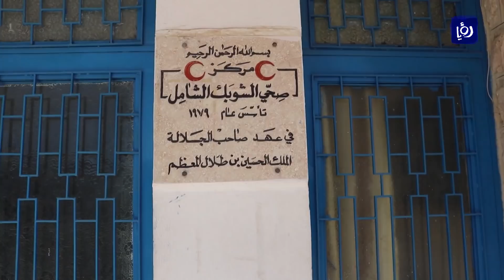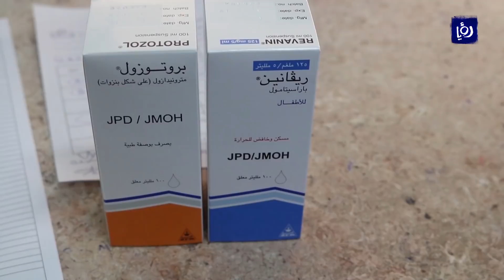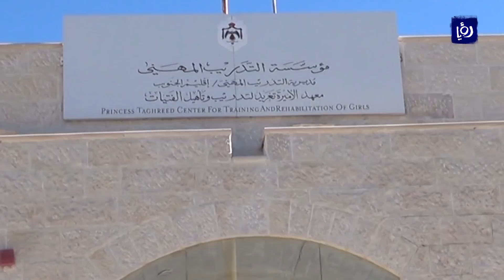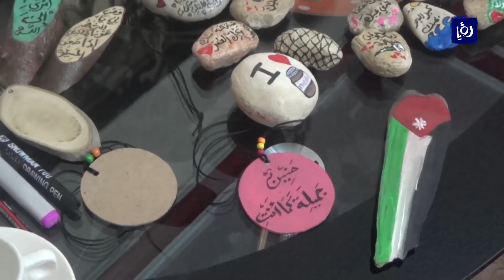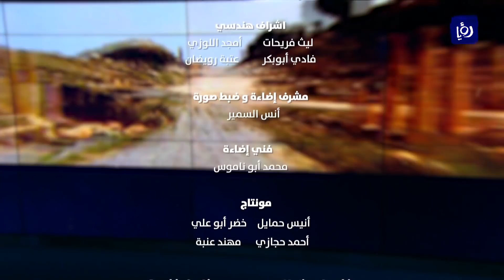أخبار الدار - الحلقة السابعة عشرة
برنامج اخباري اسبوعي، يعرض البرنامج تقارير وقصص صحفية من المحافظات الاردنية يرصدها ويعدها طلبة الجامعات في محافظات معان والكرك والزرقاء واربد بهدف تعزيز دور الشباب في الصحافة المحلية.

يعرض على رؤيا كل جمعة، 7:00 مساءً بتوقيت الأردن.